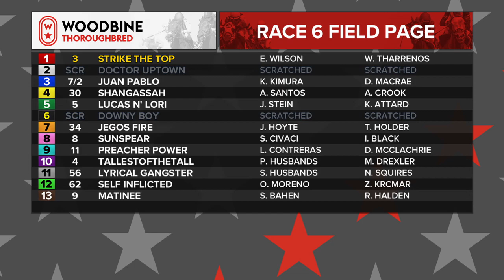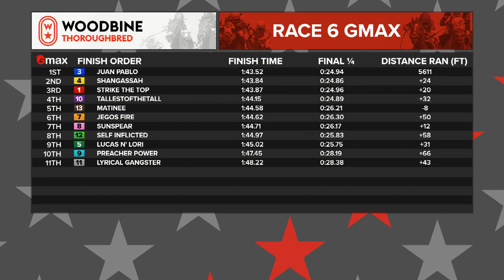Woodbine, Tbred, June 25, 2021 Race 6